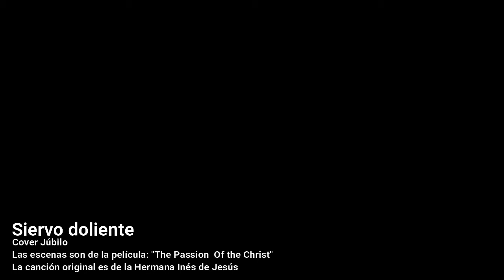Júbilo - Siervo doliente - Hermana Inés de Jesús - cover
Este video... esta sesión... y estas imágenes no necesitan  descripción; todo habla por si solo... desde la interpretación hasta cada piedra que sale en pantalla.
El amor desmedido de Jesús no tiene limites.